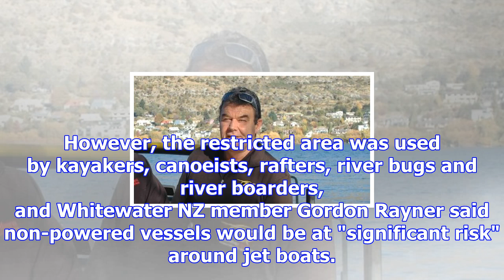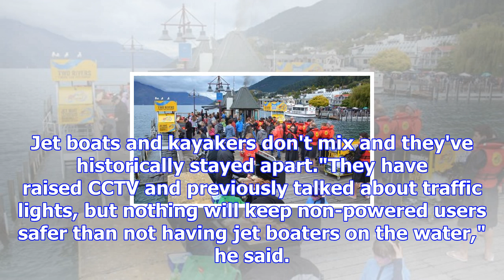Kjet fights for a ferry service on prohibited part of queenstown's kawarau river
DASHA KUPRIENKO Last updated 14:52, November 23 2017 KJet wants to operate a 40-seat ferry on the pr...